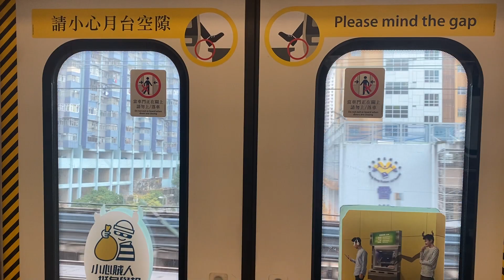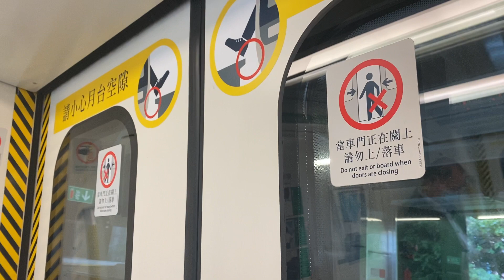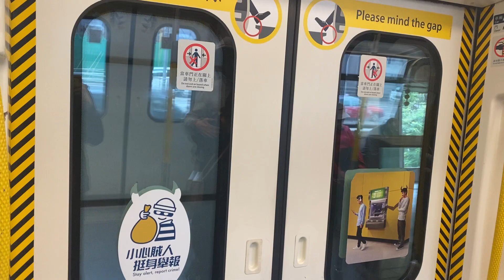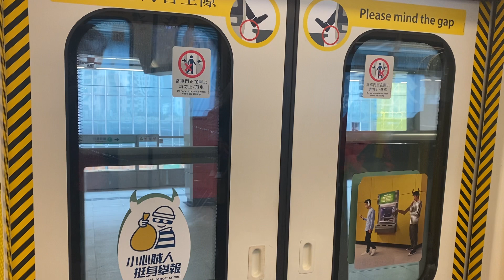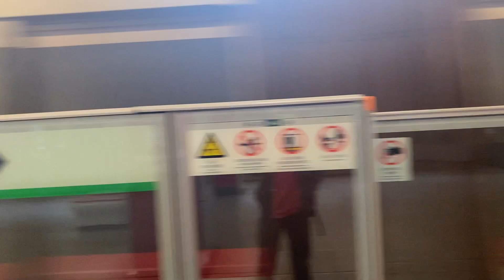港鐵KTL C-train A381 觀塘至九龍灣(慳電模式行車片段)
22-1-21(六)車序:025